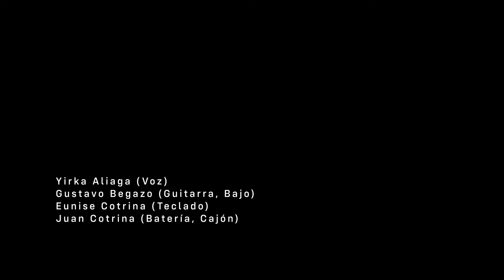Dulcito e coco - Cover Vicente García por Profesores Escuela de Música Musa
🔥Dulcito e coco🎶, cover de Vicente García, interpretado por profesores de la escuela de música Musa.

Yirka Aliaga (voz)
Gustavo Begazo ( guitarra y bajo)
Eunice Cotrina ( teclado)
Juan Cotrina (batería y cajón)